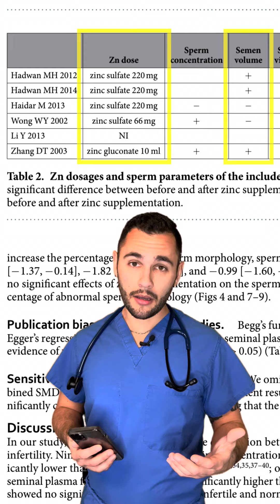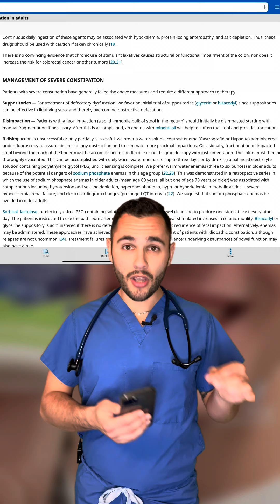Take control of your gay health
*This content is not intended for professional medical advice. Please see a qualified healthcare practitioner for your ongoing health needs.